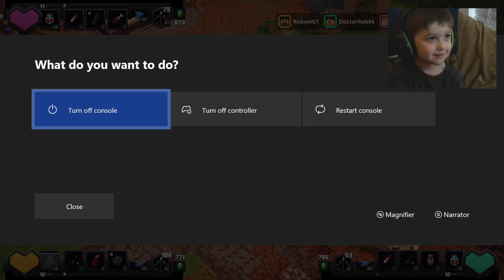Episode 7: Desert Temple | Minecraft Dungeons Complete Playthrough [Co-op] | Family Friendly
The family go to the Desert Temple for the first time! They battle through skeletons as they battle their way through the desert temple!  Mom gets a pet wolf named Booty Bone and Will learns how to avoid traps as the family barely makes it back to camp alive.  Bye!

This Minecraft Gameplay Series focuses on Will's family as they explore dungeons of minecraft. A kid safe, family friendly adventure series showcases battles against zombies, skeletons, enderman, creepers, and some really cool bosses too. Watch along as Will and his family explore dungeons to find new and exciting looking loot. Each episode is a new adventure in this let's play series from Will Storm Gaming. We hope you enjoy our let's play.

We are so appreciative for the continued support. Thank you everyone for the kind words along the way. It means so much to us and to Will especially.